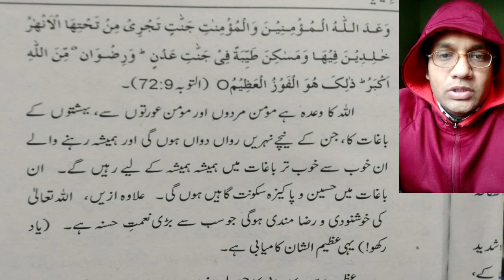Economic crisis of Pakistan and it's solution explained in urdu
پاکستان کا تباہ کن معاشی حالات کا قرانی حل
pakistan economy
pakistan news
inflation in pakistan
pakistan inflation
inflation rate in pakistan
stock market
stock shortages
national income
ويسألونك ماذا ينفقون قل العفو
قل العفو
sense islam
hadeeth
science of hadith
islamic quotes
In this video i will describe the worst economics situation of Pakistan. in Pakistan news there we can go through Pakistan economy which we can see the inflation in Pakistan and inflation rate in Pakistan is very high .stock shortages of dollars has effected  national income of Pakistan.in Pakistan we have sense Islam and can describe qur'anic verse ويسألونك ماذا ينفقون قل العفو where Muslims are enjoined to surrender their wealth in the large interest of nation , قل العفو is basic formula where Muslims can rid of all clutches of exploitation ,it can be judged by  science of hadith and Islamic quotes also .hadeeth and Quran are important for to understand the teaching of islam